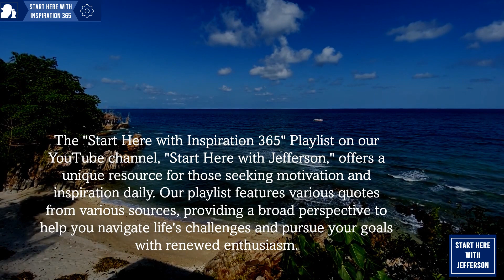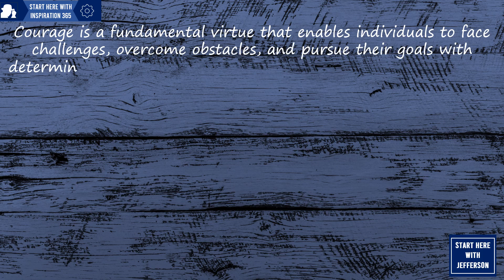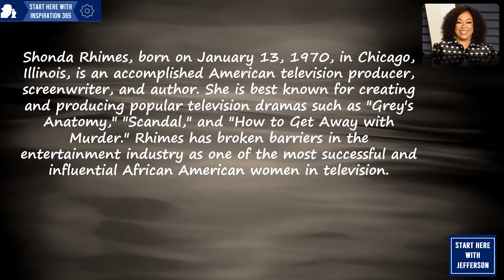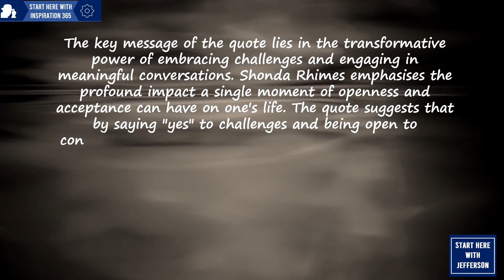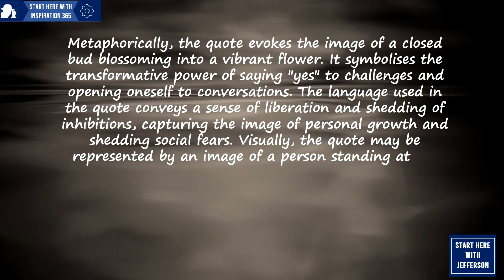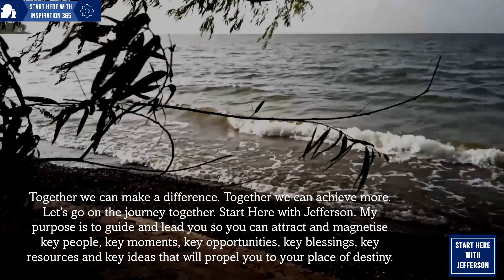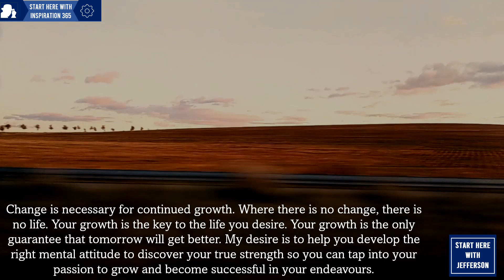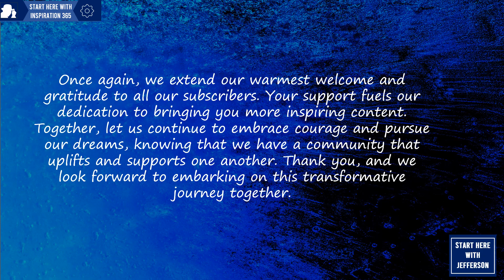Courage |Part 4 of 7 |Inspiration 365. EP 15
Courage is a fundamental virtue that enables individuals to face challenges, overcome obstacles, and pursue their goals with determination.

This week, we draw inspiration from the wise words of William Faulkner, R. G. Ingersoll, Maya Angelou, Shonda Rhimes, Toni Morrison, Baltasar Gracian, and Billy Graham. These esteemed authors, leaders, and motivators urge us to embrace courage in pursuing our goals and dreams, regardless of our challenges.

00:00  - Intro
00:15  - The Universal Greeting
00:35  - Start Here with Inspiration 365
01:58 -  The Title for Today's Episode
02:18 - About Courage
03:18 - About This Week's 7 Authors
04:12 -  Today's Subtitle
04:29 - Today's Quotation
04:56 - About the Author of Today's Quote
06:23 - The Judgement
07:22 - The Key
08:09 - The Application
09:00 - The Image
09:46 - The Potential Reversal
10:45 - The Conclusion
11:32 - About Start Here with Jefferson
12:48 - Start Here
14:32 - A Message from Jefferson